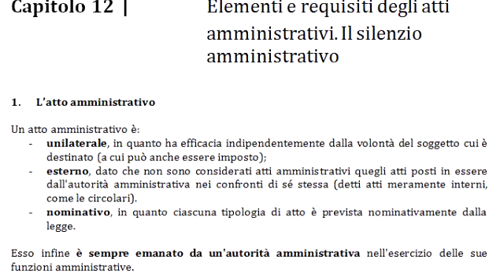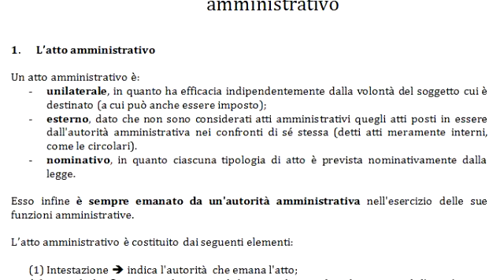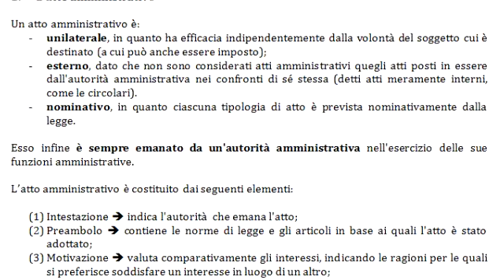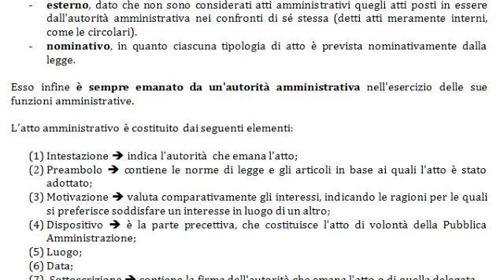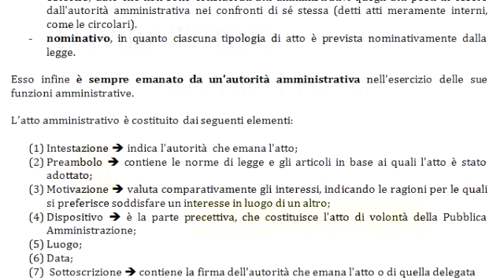Diritto Amministrativo Video lezione n.19 : Elementi e requisiti degli atti amministrativi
Per scaricare i riassunti delle video lezioni di diritto amministrativo con gli ultimi aggiornamenti in formato WORD (.doc), visitare il sito web oppure

Il principale testo di riferimento è il compendio della Simone.

In questa video-lezione verranno trattati i seguenti argomenti:

Capitolo 12  Elementi e requisiti degli atti amministrativi. Il silenzio amministrativo

1. L’atto amministrativo
2. Il silenzio amministrativo: il cd. obbligo di provvedere della P.A.